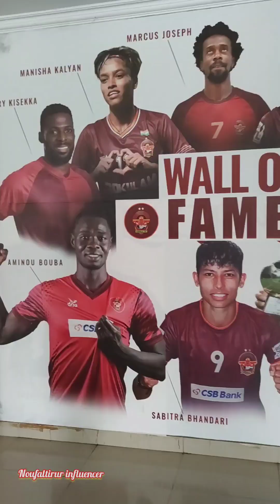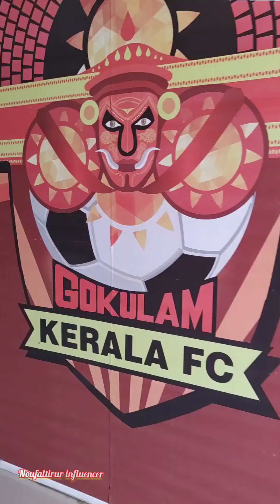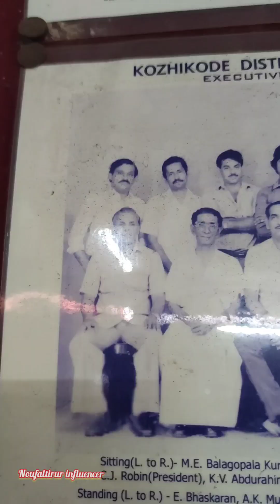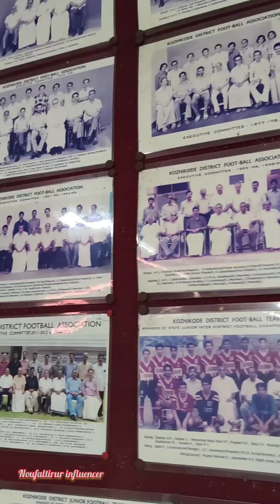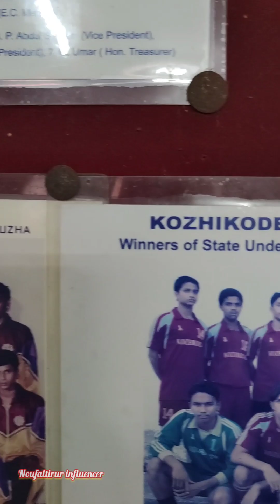Kozhikode EMS Stadium ഒരു സാധാരണക്കാരന്റെ അല്പം ഓർമ്മകളും ഈ വീഡിയോയിലൂടെ പങ്കുവെക്കുന്നു 1973ലെ ഓർമ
കോഴിക്കോട് ഇഎംഎസ് സ്റ്റേഡിയത്തിൽ 1973ലെ കളി കാണാൻ പോയ ഒരാളുടെ ഓർമ്മകൾ പങ്കുവെക്കുന്നു